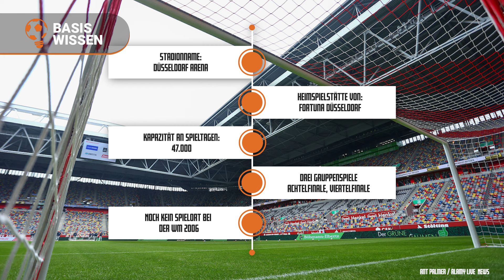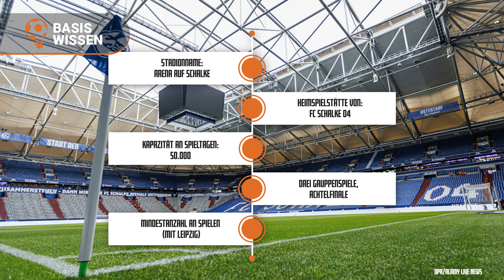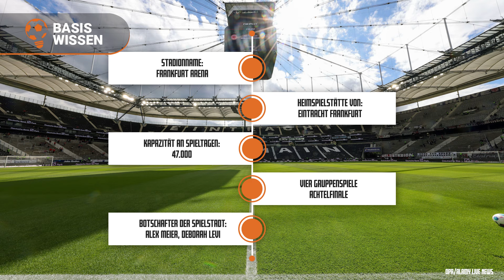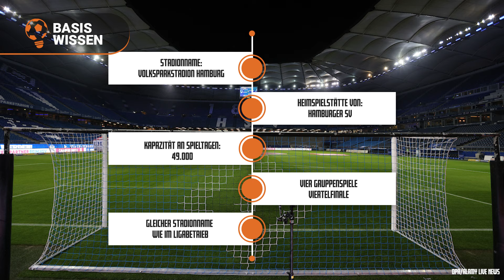Das sind die EM Stadien 2024 und ihre Botschafter/-innen 🔥 BASISWISSEN - EURO 2024 Edition 🧐📊📚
In der neuen Episode „BasisWissen“ auf unserem Kanal haben wir uns der EURO 2024 gewidmet. Wir stellen euch die zehn Spielstätten und Botschafterinnen sowie Botschafter der "Host Cities" vor.

⚽️ & 🏈 Shows, News, Prognosen, Podcast und mehr.

Schon jetzt findet Ihr auf wettbasis.com jede Menge Infos und Statistiken für eure Fußball Tipps.

18+ | Spiele verantwortungsbewusst | Hilfe unter buwei.de.

Thumbnail: Oleksandr Prykhodko / Alamy Stock Photo